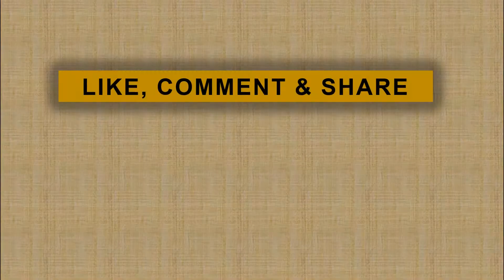Jokowi Percaya Diri karena Ada Sinyal dari Parlemen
jpnn.com, JAKARTA - Pengamat politik Maksimus Ramses Lalongkoe memprediksi Presiden Joko Widodo alias Jokowi sudah membuka komunikasi dengan parlemen, untuk memuluskan rencana pemindahan ibu kota negara dari Jakarta ke Kalimantan Timur. Dengan demikian, rencana pemindahan ibu kota dapat berjalan lancar di DPR...